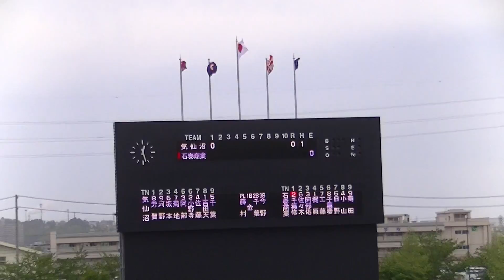R6年5/6 気仙沼＆石巻商業（1回）「令和6年度 第18回春季宮城県高校野球 地区大会」